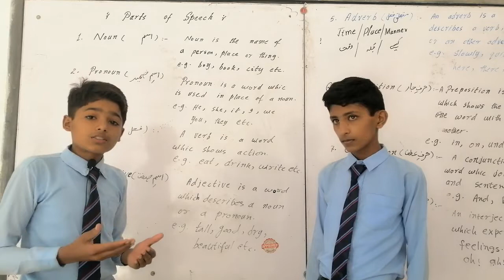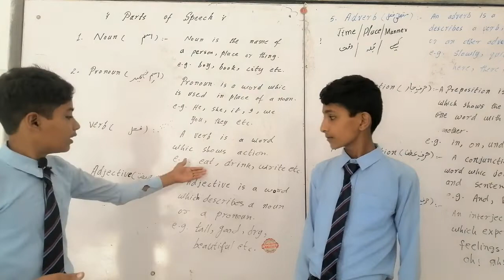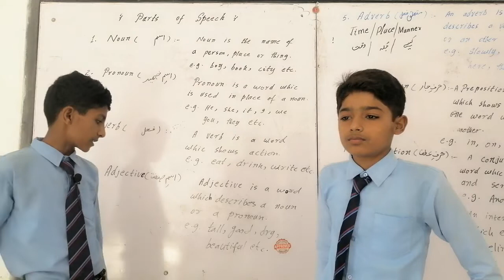Parts of speech_1// Huzaifa Basra//Noor Pakistan